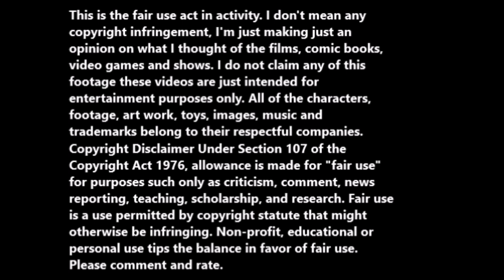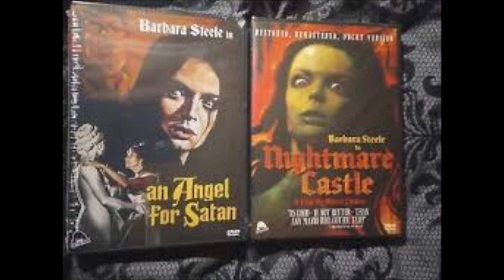An Angel for Satan (1966) movie review.